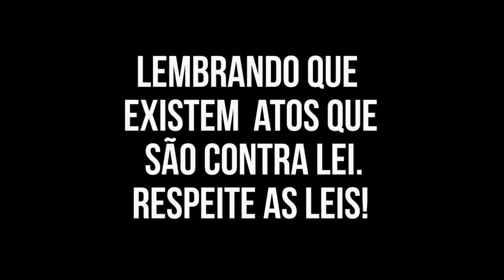O SEGREDO PARA DAR CERTO NO AMOR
MAIS DICAS NO MEU INSTAGRAM: @ThataMNZ

Em 2019 vamos ser felizes no amor!
Sem regras do romantismo, sem padrões! Você pode ter mais de um alma gêmea ao longo da vida. Chega de regras do romantismo! A vida é feita de fases, aproveite a que você está passando agora! BOA SORTE NO AMOR EM 2019! Vamos fazer um ano incrível cheio de AMOR! AMO VOCÊS!

Referencias:
The School of life: Relacionamentos